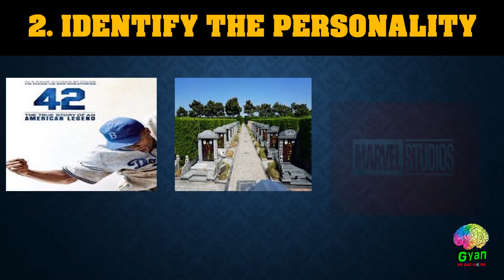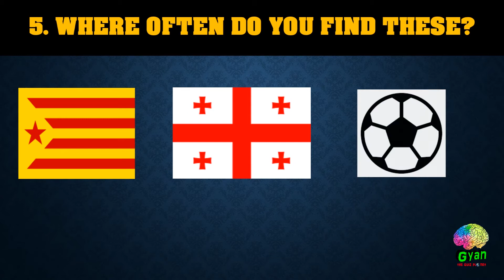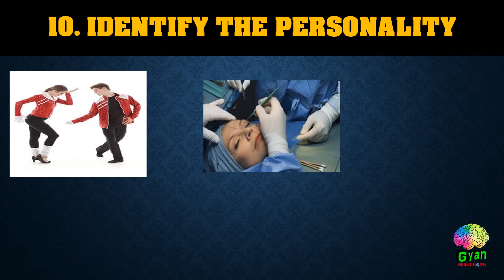Connection Game Quiz! - 2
This video is about connecting the various clues present in the video and finding the right Answer.

This is a part of daily quiz by the channel.